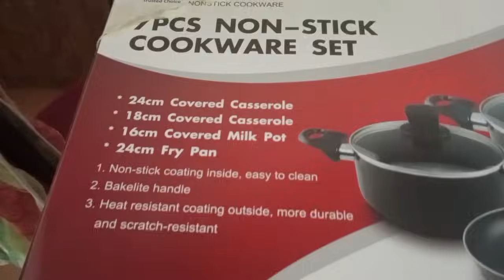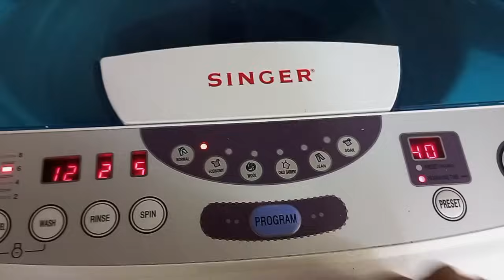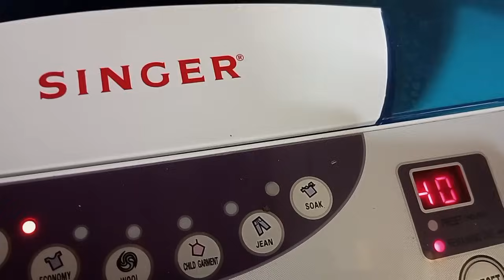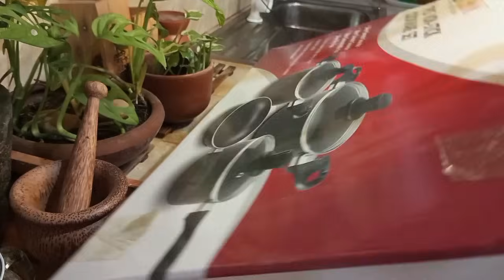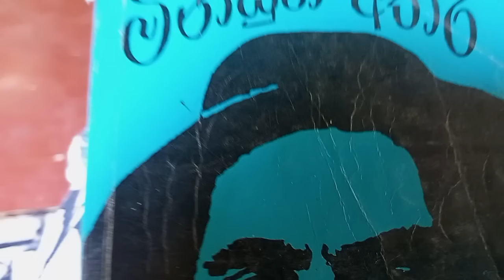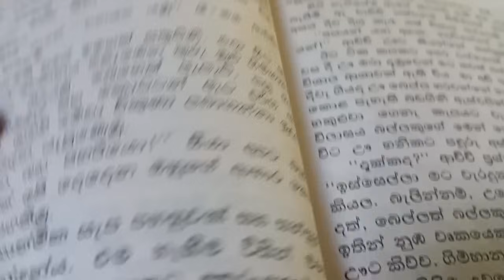මෙහෙම දවස් මගේ ජීවිතෙත් තියෙනවා 😉Nonstick Pots Seasoning 🍳🍳මුලු ගෙදරම කොට උඩ😉😉😉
මැටි වළං නිවැරැදිව පදම් කරමු